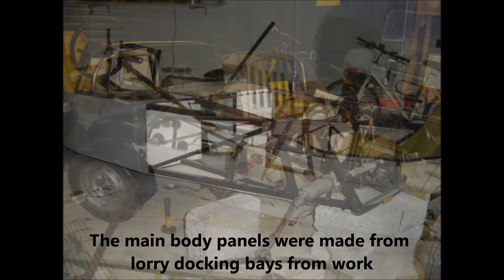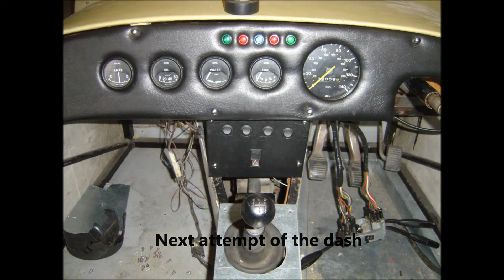Locost build project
Here is a slide show of the build of my Locost from start to finish.